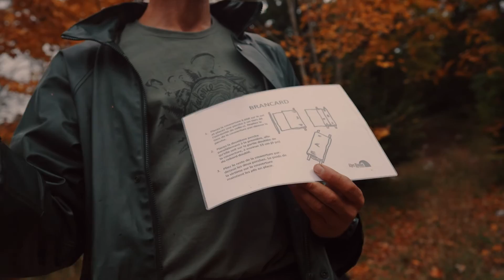Expérience insolite : Le BushCraft !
Deux jours de tournage en pleine nature, pas facile mais les images en valaient la peine !